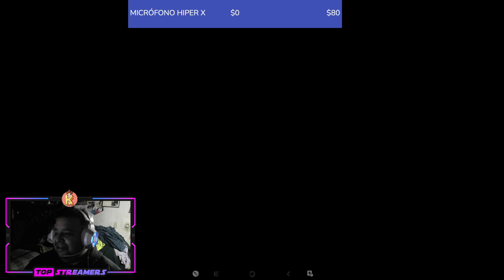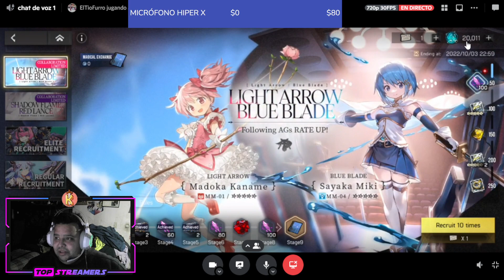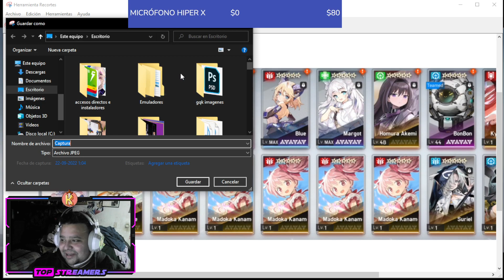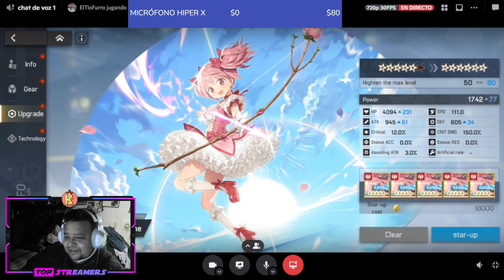Artery Gear:Fusion! - Summons de SUBS Y FOLLOWERS por MADOKA, TIO FURRO SE SACA 6 MADOKAS!!!